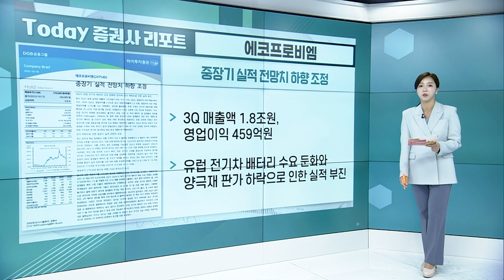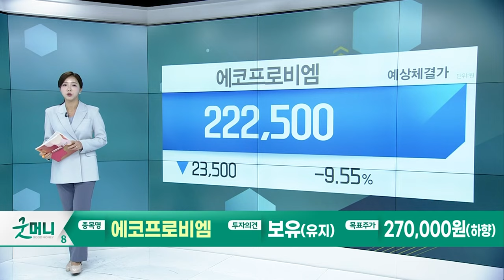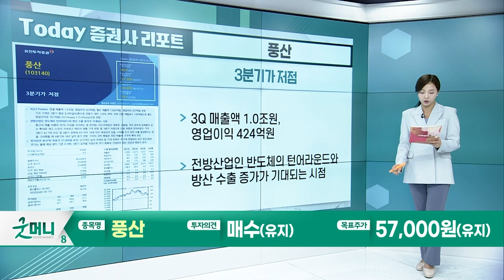에코프로비엠(247540)… 중장기 실적 전망치 하향 조정 / 풍산(103140)… 3분기가 저점_Today 증권사 리포트(20231016)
에코프로비엠(247540): 중장기 실적 전망치 하향 조정
- 3Q 매출액 1.8조원, 영업이익 459억원
- 유럽 전기차 배터리 수요 둔화와 양극재 판가 하락으로 인한 실적 부진

풍산(103140): 3분기가 저점
- 3Q 매출액 1.0조원, 영업이익 424억원
- 전방산업인 반도체의 턴어라운드와 방산 수출 증가가 기대되는 시점